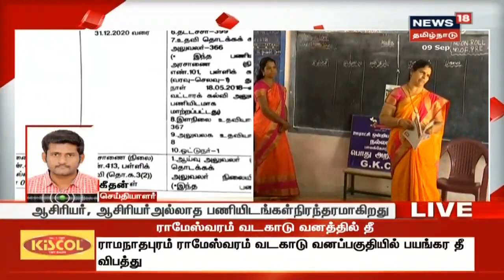19427 தற்காலிக ஆசிரியர் பணியிடங்களை நிரந்தரமாக்கி தமிழக அரசு அரசாணை வெளியீடு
19427 தற்காலிக ஆசிரியர் பணியிடங்களை நிரந்தரமாக்கி தமிழக அரசு அரசாணை வெளியீடு